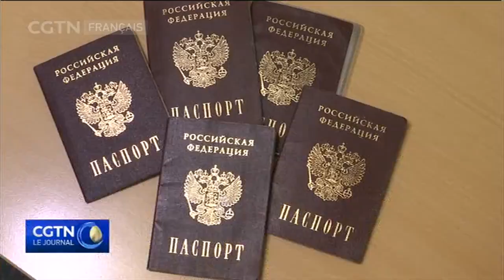Vladimir Poutine propose une citoyenneté commune aux Russes et aux Ukrainiens